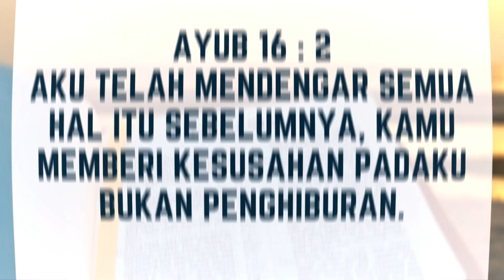SARAPAN MASA PUASA #08 || "YANG SEDERHANA TAPI BERMAKNA DARI TEMAN CURHAT"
Dipimpin Oleh :
Bpk. Yoyok Hermawanto
SAPAAN PENGHARAPAN (SARAPAN) Edisi Masa Puasa